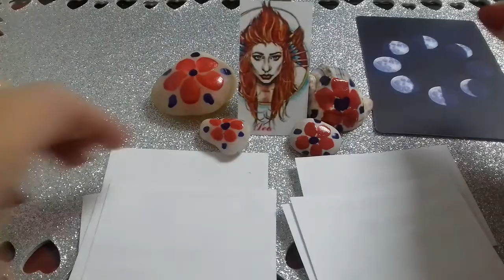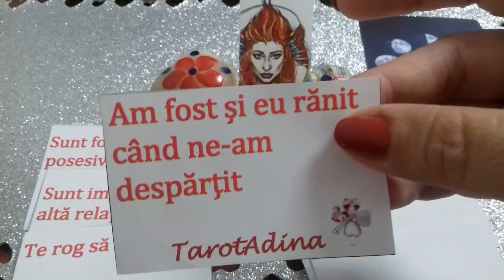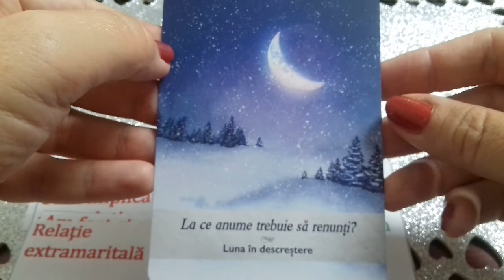Leu ♌ Mesaje de la persoana iubită 💑